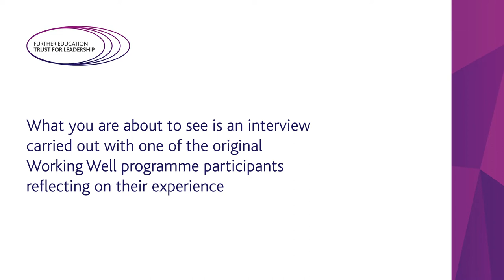Working Well: An interview with Paul Wakeling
Working Well. A FETL funded learning programme on new concepts for FE Leadership.